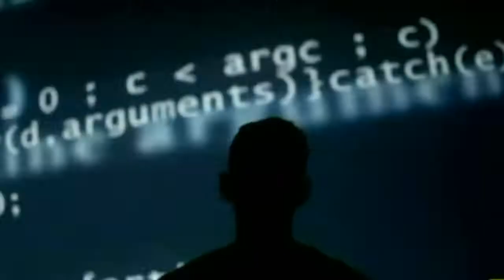Political Unrest Parallels 1968 And 2018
You think Politics is bad now. It was much worse in 1968.